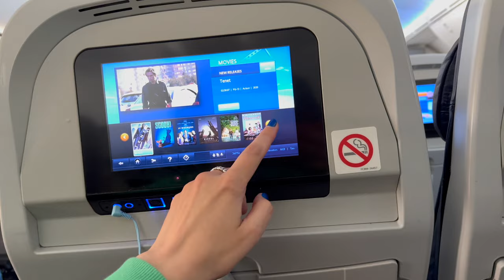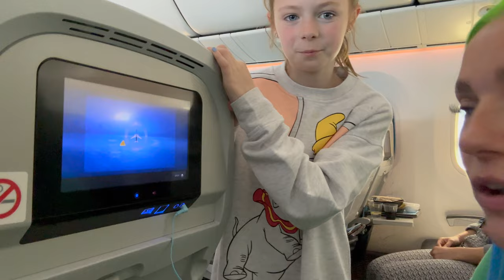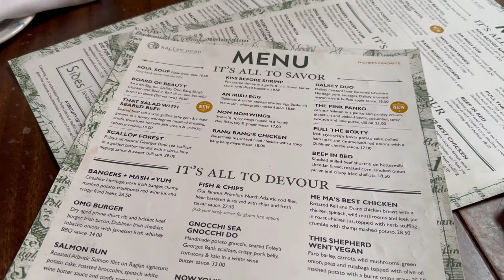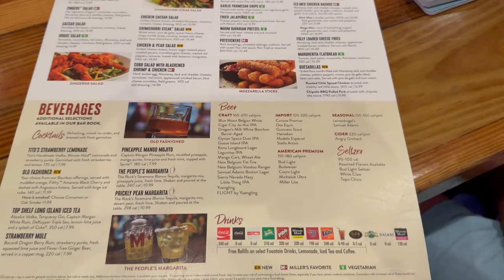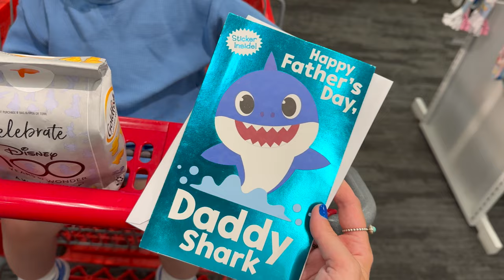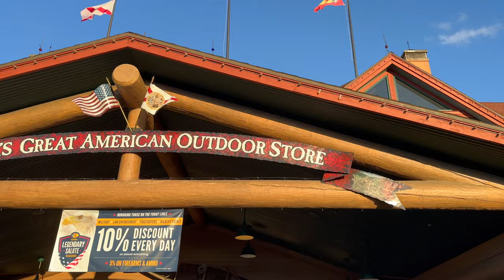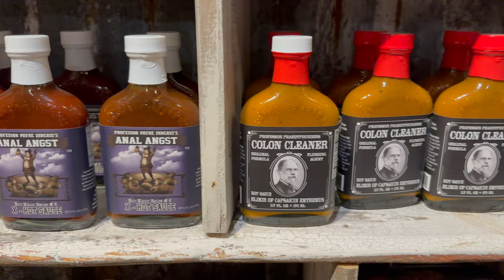ORLANDO FLORIDA VLOG JUNE 2023. NEWCASTLE TO MELBOURNE TRAVEL DAY + PART 1 | LOVEFINGS